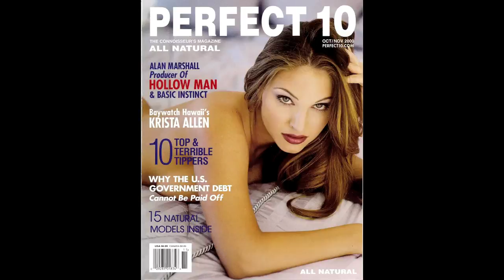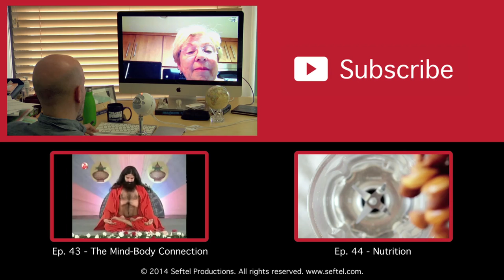Mo Rocca - MY MOM ON MOVIES (Ep. 45)